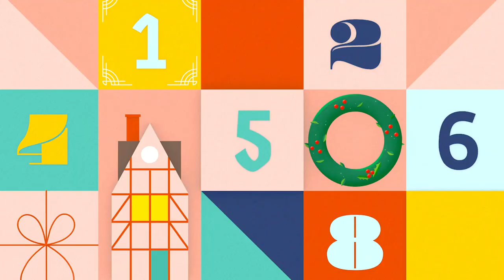$500 GYMSHARK GIFT CARD GIVEAWAY! GYMSHARK GIVEAWAY! 25 DAYS OF SHARKMAS! ASHLEY GAITA GYMSHARK 2020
Merry Christmas Eve, my girlies! Bringing to you our second to last Gymshark giveaway of Sharkmas! (In your country's currency!)
I hope you all enjoy your holiday with your loved ones!

*Height: 5' 3"
*Bust: 31"
*Waist: 25"
*Hips: 37"
*Inseam: 25"